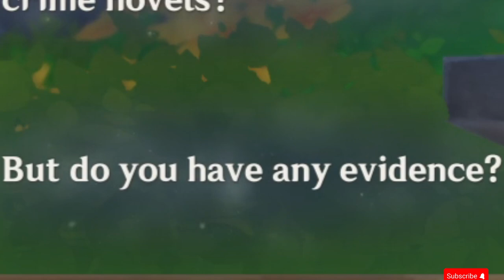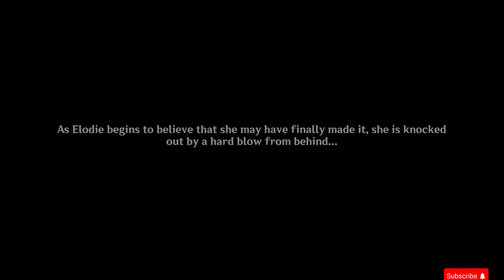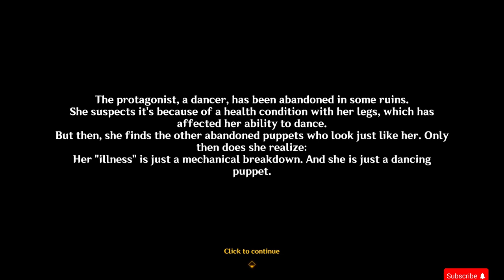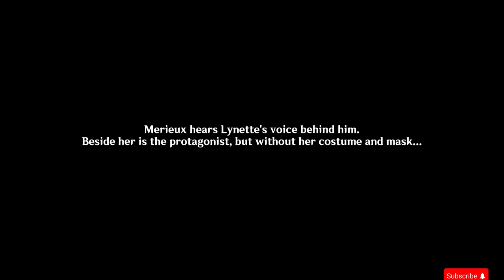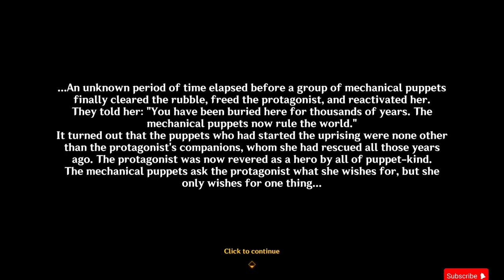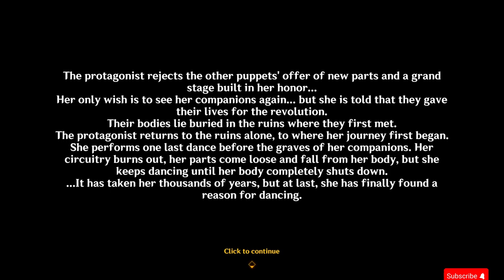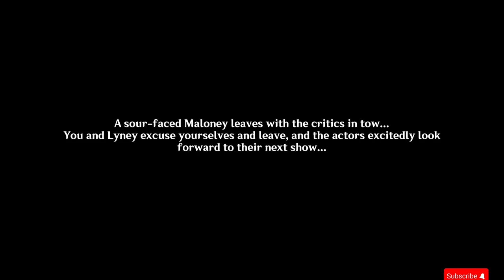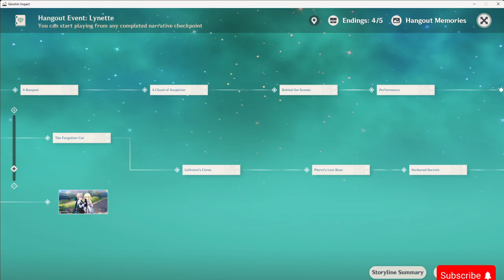I'm Lynette's big brother for a day! (All Endings)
There you have it! Lynette's hangout was amazing and I really hope you feel the same!